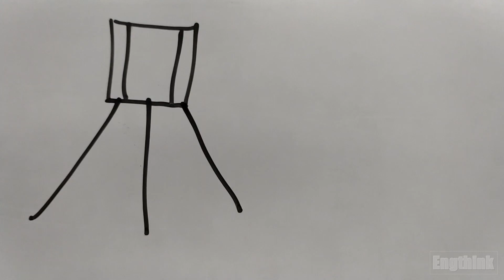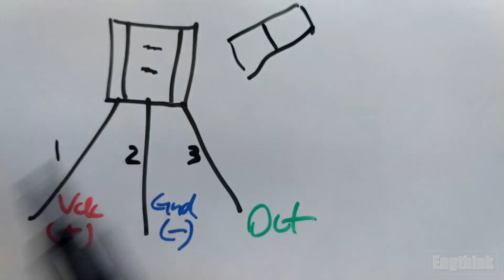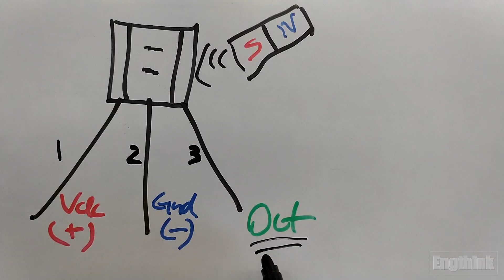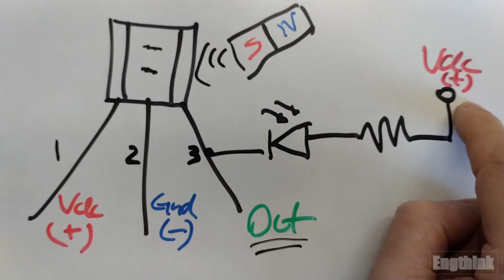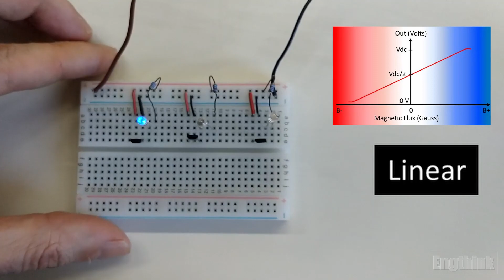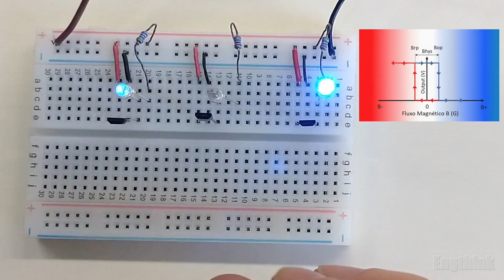Circuito de prueba de sensor de efecto HALL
Este video presenta un circuito para analises sobre los 3 tipos de sensores de efecto HALL